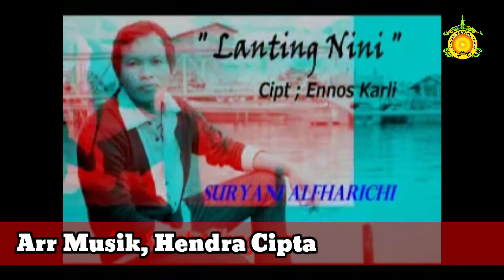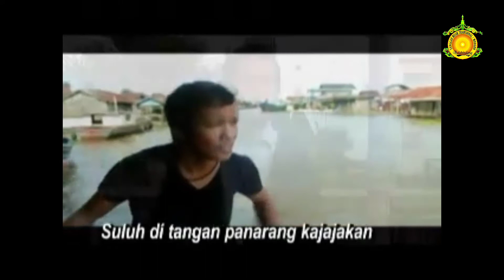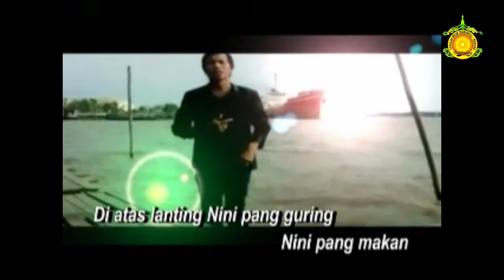Lanting Nini, Cipt : Ennos Karli. Arr Musik, Hendra Cipta